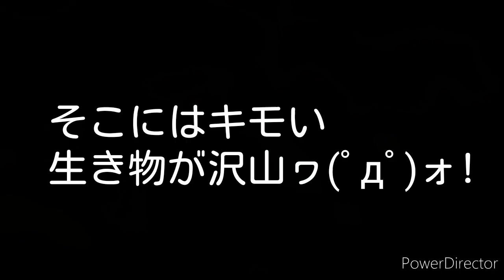海の生き物を採取そして飼うよ!!(^^)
※色々と間違いがあります。カニダマシをダマシガニと言ったり
種が違うナマコの名前を言ったりとミスがあります。

はいどうもこんにちは!!生き物だらけの国カブクワcountryへようこそ!!